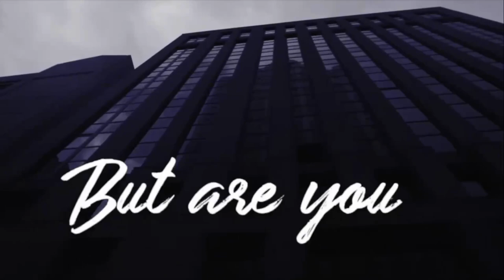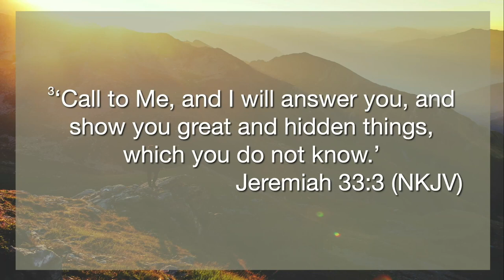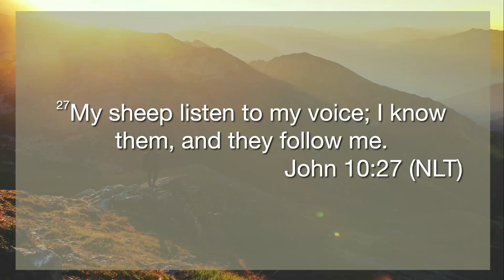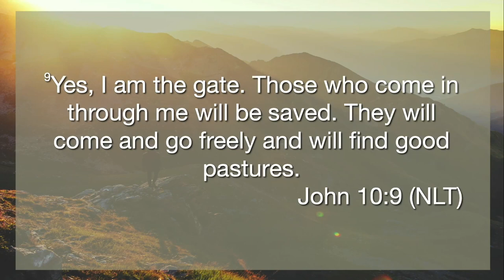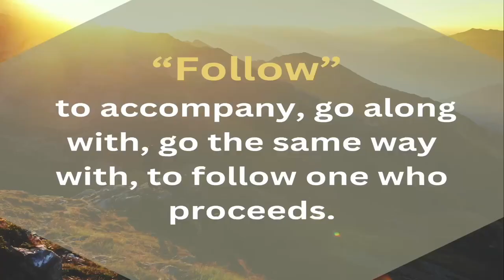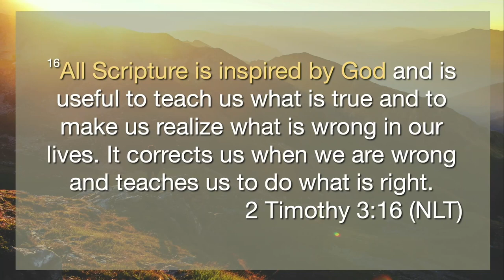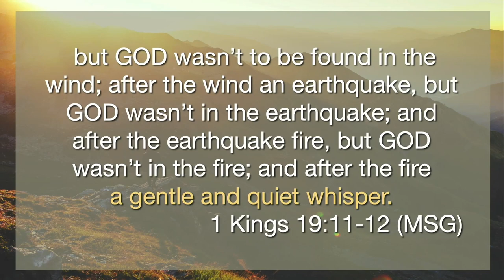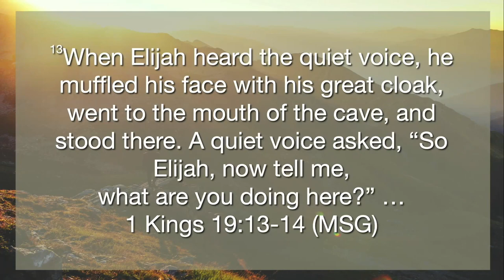Hearing the Voice of God Part 2 // Brad and Misti Helton (msg only)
His sheep hear His voice. Can you hear the voice of God? Can you hear the shepherd's call?